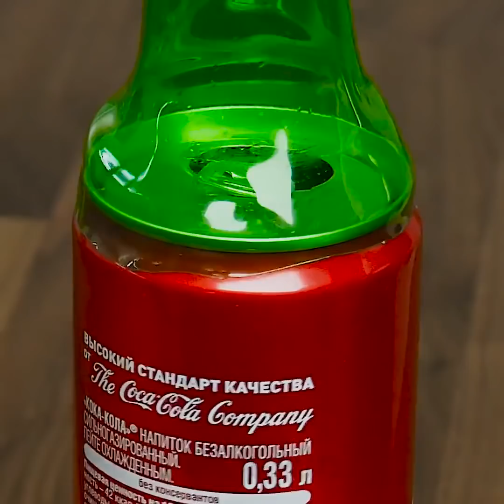32 PLASTIC BOTTLE HACKS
The following simple and original device allows you to very quickly put sausages made of minced meat on skewers. You will need a plastic bottle, a plastic knee for connecting pipes, a can of cola, a drill, as well as minced meat and skewers. Now everything is simple: click on the bottle, and a sausage made of minced meat strung on a skewer appears from the knee. You just have to fry the sausages and serve to the table with a side dish.

And these ideas will delight your children. See how to make a Skittles or M&M’s dispenser from plastic bottles. You can do this craft with children. Also see how to bake beautiful cookies in the form of fish with a plastic bottle - it will be instead of a culinary bag.

I will show you how to make a life jacket from a T-shirt and plastic bottles, how to make a soap box, how to make a vase for fruit, how to make containers for cereals, how to make a broom for cleaning the yard, how to make a hand pump, how to make slippers, and even how to make an ottoman from plastic bottles and plywood.

TIMESTAMPS:
05:12 DIY life vest from plastic bottles
08:36 Cool plastic bottle broom
13:11 Flip-flops from Cola bottles
18:31 DIY air conditioner